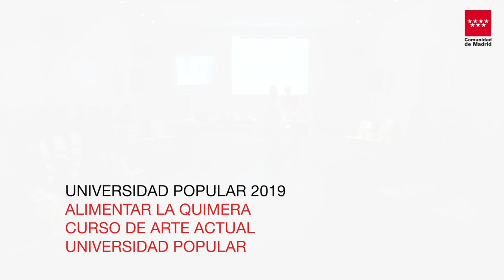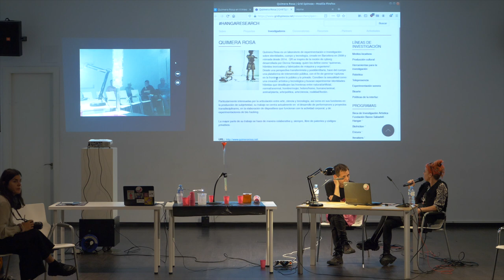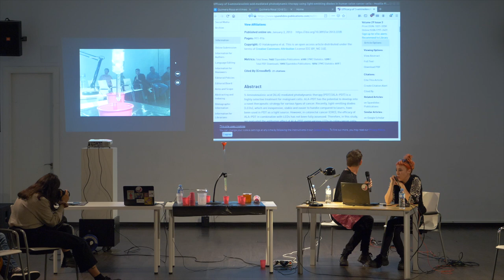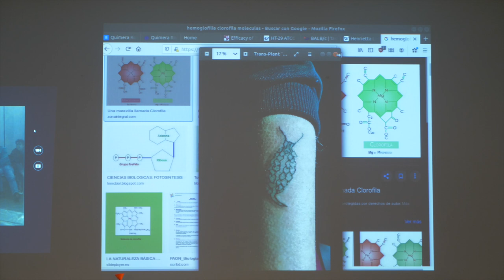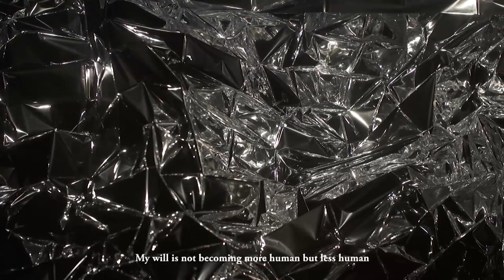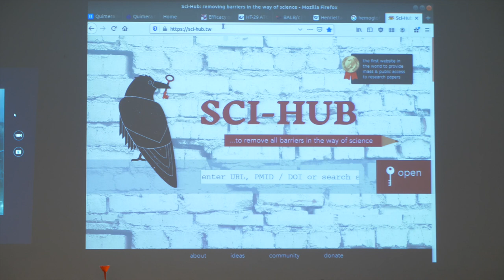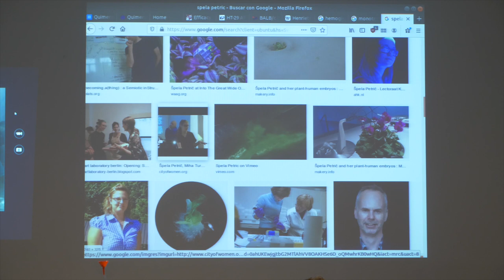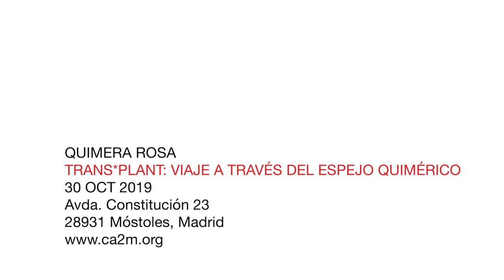UNIVERSIDAD POPULAR . ALIMENTAR LA QUIMERA. Jornada 1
ALIMENTAR LA QUIMERA
UNIVERSIDAD POPULAR
30 OCTUBRE – 27 NOVIEMBRE 2019

En los últimos cursos de Universidad Popular hemos explorado lo extraordinario desde el arte amateur y la magia. Con esta idea en mente, nos proponemos insistir en esta búsqueda llevándola al límite, a lo fabuloso. Este curso hemos trabajado con la idea de quimera, entendida como ilusión improbable y también como ser imposible que genera llamaradas y está formado por diferentes cuerpos. Hemos convocado cuerpos que se multiplican, que cuestionan la idea de lo humano y del artista mezclando ciencia, arte y ciencia ficción.

Acompañamos este curso con una serie de publicaciones disponibles para su consulta en la Biblioteca del CA2M.

El CA2M desarrolla una línea de actividades de formación en arte y pensamiento contemporáneos enmarcadas dentro de la tradición de las universidades populares. En estos cursos se abordan algunos de los planteamientos fundamentales para entender e interpretar el arte actual. Se estructuran en dos partes: una primera que consiste en la exposición de un tema por un ponente invitado y una segunda en la que se abre el debate para que los asistentes tomen la palabra. Esta estructura puede cambiar hacia formatos más experimentales según el invitado de cada sesión.

30 OCTUBRE
Quimera Rosa | Trans*Plant: viaje a través del espejo quimérico
"Todxs somos quimeras, híbridos teorizados y fabricados de máquina y organismo;
en unas palabras, somos cyborgs."
Donna Haraway, Manifiesto Cyborg

En un ambiente de bio-hacklab se preparan el material y los productos para el cultivo de nuevos seres simbióticos. Mientras hacen esta preparación, las quimeras llevan al público por lo que llaman el viaje del OncomouseTM, mediante una presentación A/V comentada en directo. The OncoMouseTM es el primer animal creado en laboratorio y luego patentado. El primer cyborg, la primera quimera de laboratorio.

Charla performativa y participativa de bioarte. Este viaje comentado se basa en tres años de investigación biomédica en el entorno artístico-científico, en los problemas éticos con los cuales nos hemos encontrado así como nuestra apuesta por la auto-experimentación, la trans-disciplinariedad y la mirada trans-feminista dentro de las prácticas artísticas.

_ Quimera Rosa es un colectivo artístico sobre cuerpo, tecnología e identidad.

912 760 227